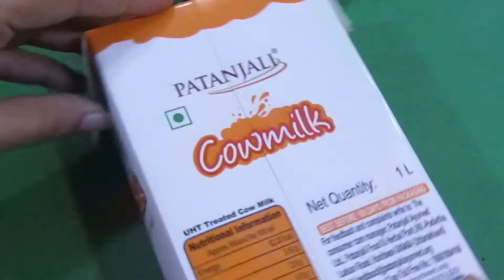CVC Words Activity for Kids-Phonic Activity for Kids